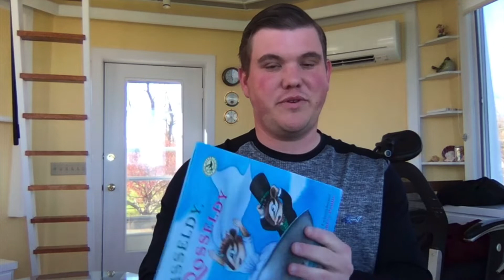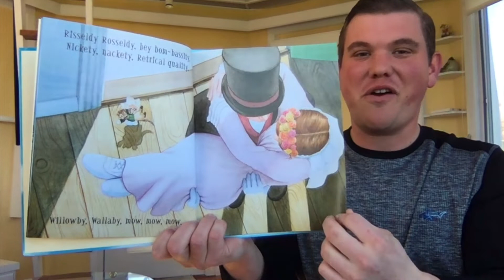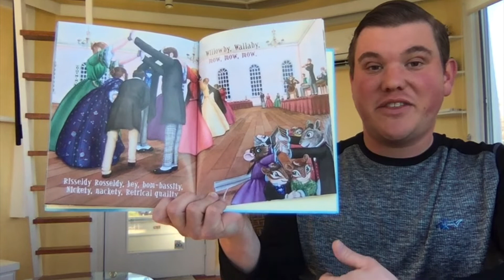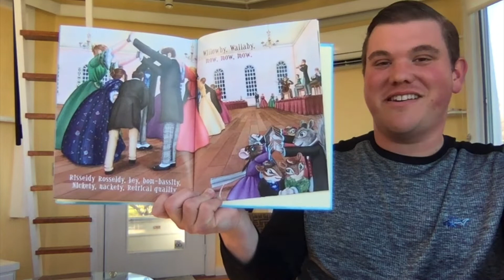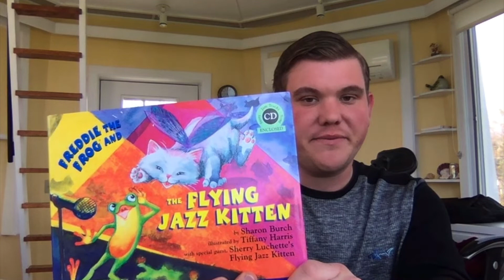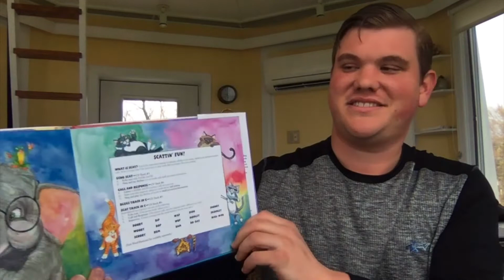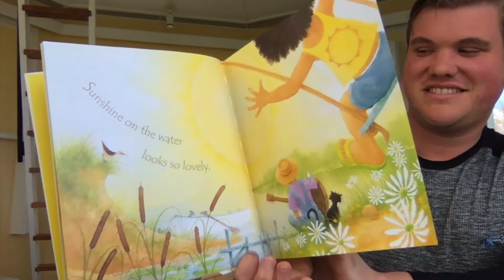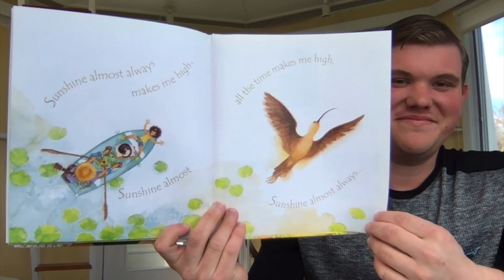Mr. K's Grade 3 Music: February 3, 2021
Let's come together and make some great music, sing beautiful songs, explore with our voices, and share wonderful stories!